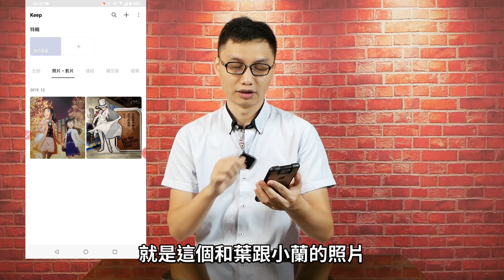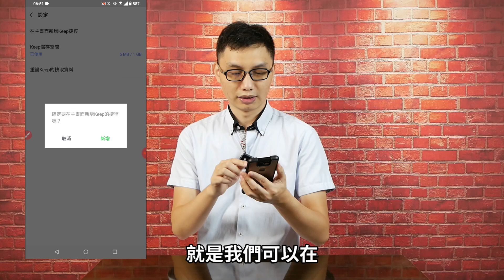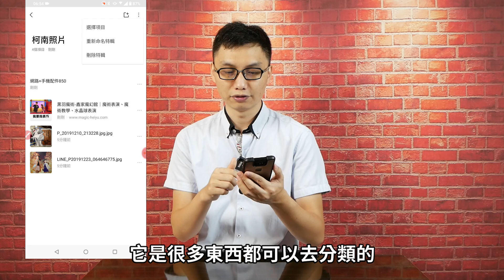Line使用小技巧│免費的雲端空間Keep使用方式分享│快速儲存與分享圖片、影片、備忘、連結、檔案│跟一人群組有甚麼不同？有哪些優點跟使用限制？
上次分享過一人群組的使用，
滿多人有提到Keep的，
所以就有很多人跑來問我Keep是什麼，
也有人詢問了一些Keep上的操作問題，
一個一個回答也有點浪費時間，
所以乾脆拍一片Keep的使用分享，
雖然拍完之後發現還有幾個內容沒講到，
不過基本的都有講了，
應該是OK啦！

延伸影片：
Line使用小技巧│只有自己一個人的群組超方便│建立方式、跨平台傳輸、記錄想法備忘、記錄超連結與照片影片

Line使用小技巧│如何掃自己手機螢幕上的QR Code│不用再跟朋友借手機囉！